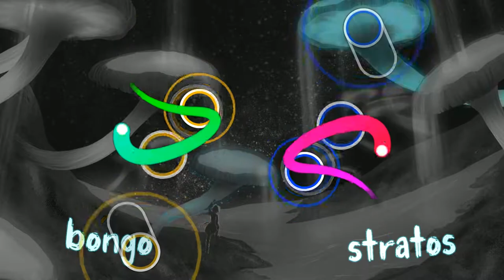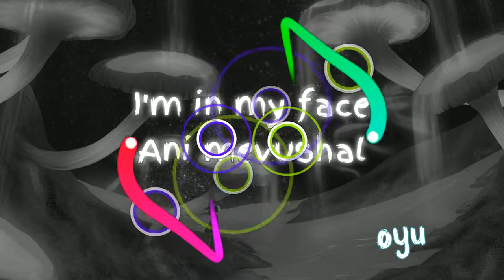Danser Cursor Dance | Infected Mushroom & Bliss - Ani Mevushal (Nordic Collab)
Hi. (It's finally ranked so this version might be a bit outdated lol!)
Youtube seriously downgraded this vid, here's the original mp4 (It's over 2gb)

►Credits:
» Song: Infected Mushroom & Bliss - Ani Mevushal
» The skin is the default skin in Danser

» Please don't strike this video. Instead, contact my email in the channel description, and this video will be removed as soon as possible. Just include the name of your company and other details.